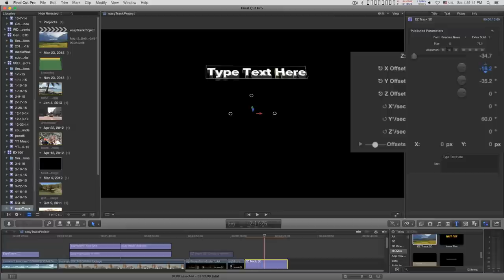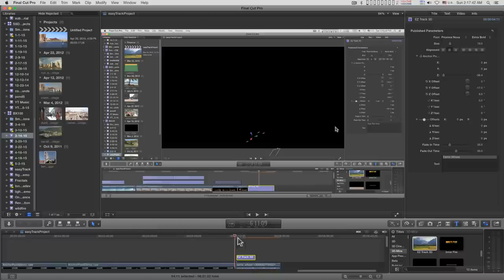Final Cut Pro X (FCPX) Title: EZ Track 3D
This is a "Basic Title" designed in 3D and for easy animations. This template avoids "precision" keyframing in favor of relative animation.

Some very sophisticated animations can be created with this effect, easily. If you need keyframing, use the position and rotation offset parameters. Otherwise, used the Rotation (°/sec) and Delta (distance/sec) parameters to automate the process. All animations are relative to wherever you place the text in the viewer. Pick a starting position and move the playhead to the end and dial in the ending position — a very visual way to create animation. If you need "variance" - keyframe the offsets around the motion animation.